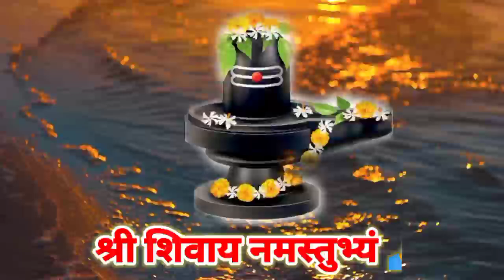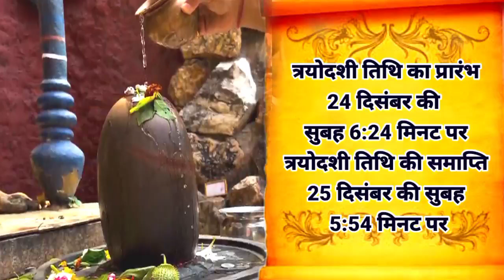December 2023pradosh vrat Trayodashi vrat December 2023रवि प्रदोष व्रत दिसंबर 2023त्रयोदशी व्रत 2023